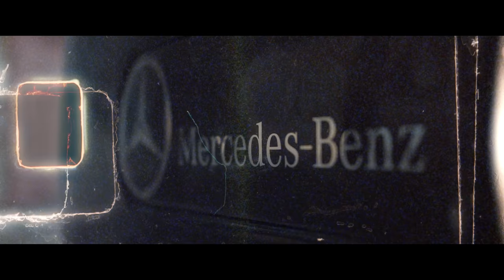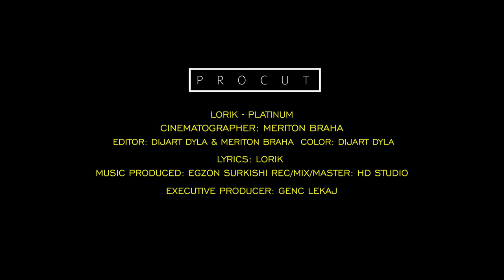LORIK - PLATINUM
🎥Cinematographer: Meriton Braha
🎥Editor: Dijart Dyla&Meriton Braha
🎥Color: Dijart Dyla
🎵Lyrics: Lorik
🎵Music Produced: Egzon Surkishi
🎵Rec/Mix/Master: Hd Studio
📌Executive Producer: Genc Lekaj

Special Thanks:
Mamounia Shisha Bar
Nike Shop Prishtina